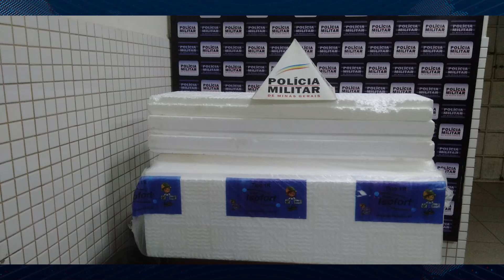HOMEM É PRESO EM ENTRE FOLHAS APÓS FURTAR PLACAS DE ISOPOR NA ZONA RURAL DE CARATINGA